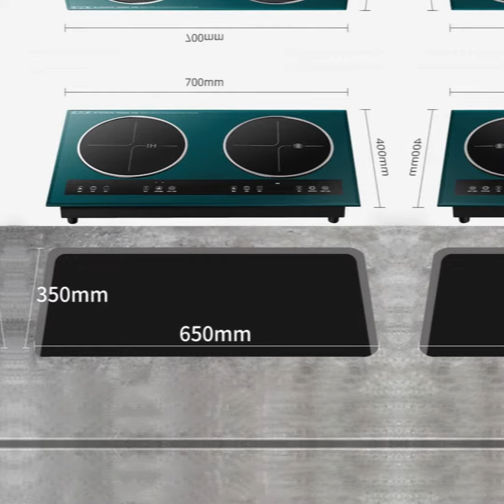2200W Dual Induction Electric Cooktop Review | Adjustable Temperature Magnetic Hot Plate - Home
In this comprehensive review, we explore the features and performance of the 2200W Dual Induction Electric Cooktop. With adjustable temperature settings and a magnetic hot plate, this kitchen appliance is perfect for home cooking. Discover how this dual induction cooktop can elevate your kitchen experience with its versatility and efficiency.
Details
Certification : GS,EMC,ROHS
Kind ; Flat plate
Power (W) 2200W
Double Induction Hob, Induction Cooktop
Control mode : Touch induction cooker
Control :Centralized Sensor Touch Control
Features 1 Waterproof, Non-slip feet
Features 2 Dual fan cooling system
Features 3 Timer, longest 180 mins
Temperature levels 10 levels adjustable, 60°C-240°C
Power levels 10 levels adjustable
Panel Material Black Crystal Glass
Compatibility Magnetic induction pan or pot(diameter 10cm-16cm)
Size 600x360x45mm